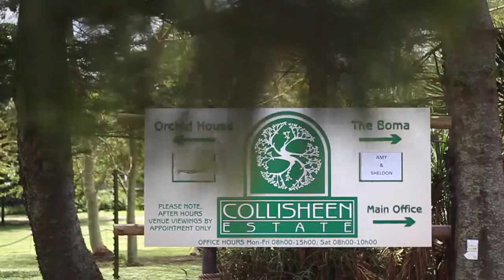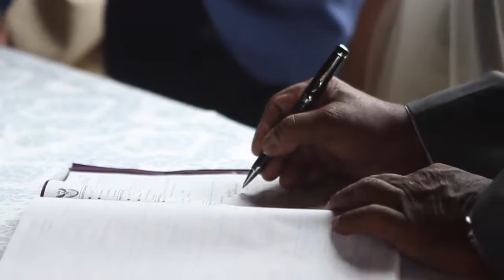Sheldon & Amy | Wedding Highlights | Collisheen Estate | 21.02.2016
Dreamworx Media Presents Sheldon & Amy's Wedding Highlight

Date: 21st February 2016
Venue: Collisheen Estate, Ballito
Cinematographer: Trevor Pillay
Creative Director: Kevin Hsu